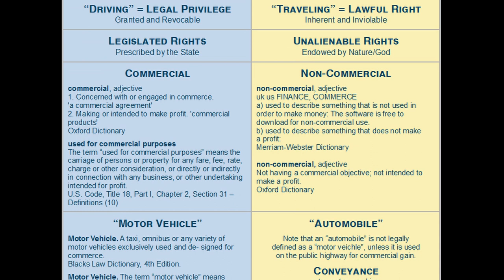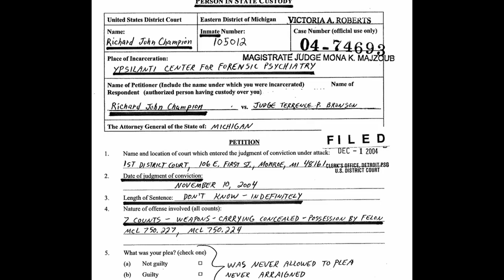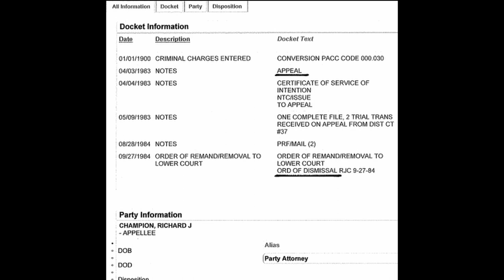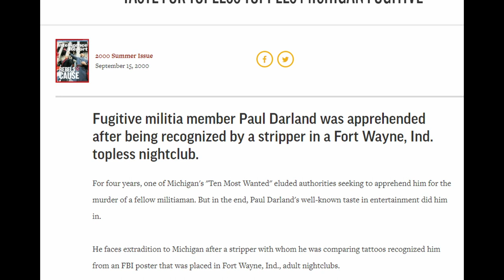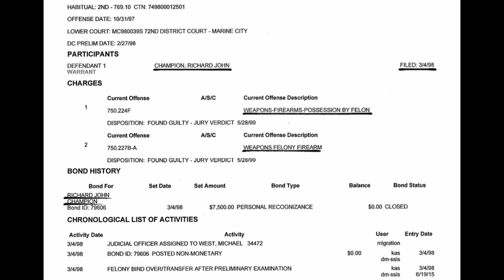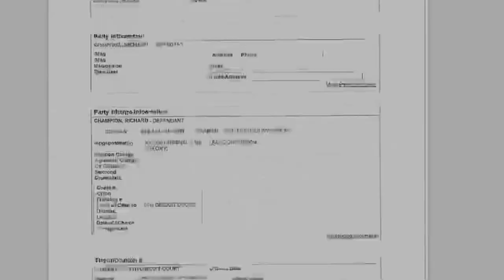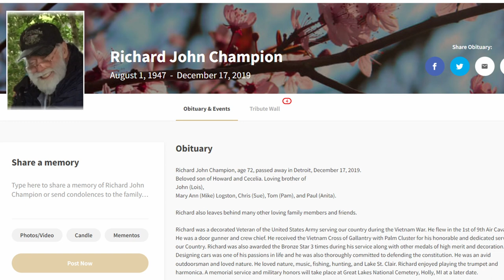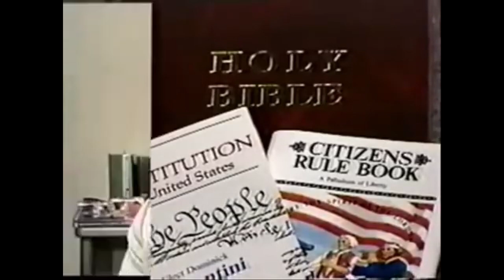Right To Travel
A short expose of the man "Carl Miller", one of the leading advocates of the "Right To Travel" movement.

Special thanks to "Snoop4truth" on the vigilant citizen forum.